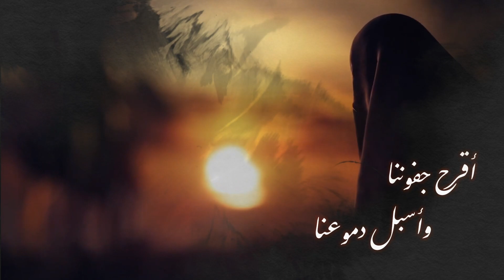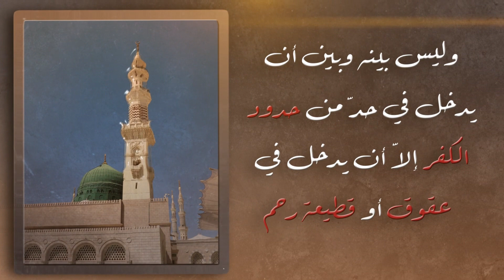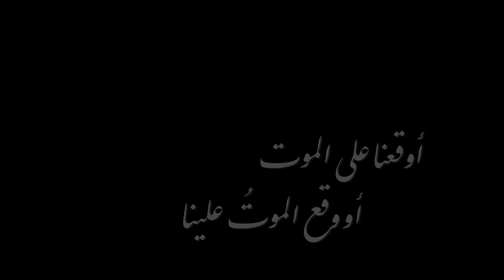اكرموا اولادكم ٨ محرم ١٤٤٥ هـ